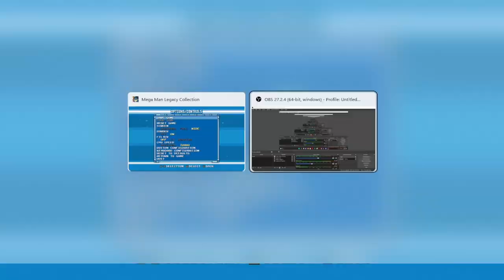Mega May 2022 Day 4: Let's Play Mega Man 2 Part 1!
Welcome to a brand new series on the channel where Doss and Zeke play through the Mega Man franchise all throughout the month of May! We're both big fans of this franchise, and want to share it's greatness with all of our viewer! Dr. Wily is back at his shenanigans again this time with eight new Robot Masters for us to take down!